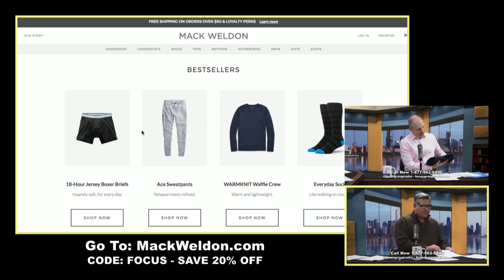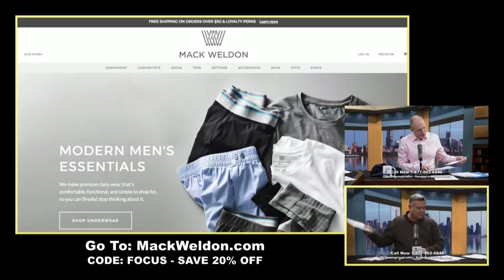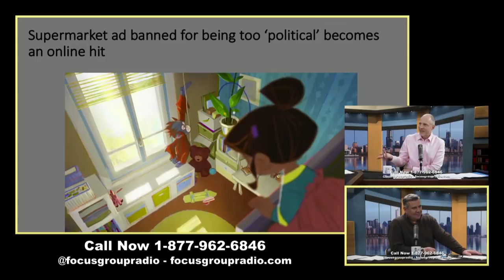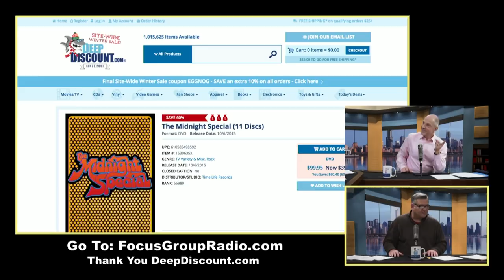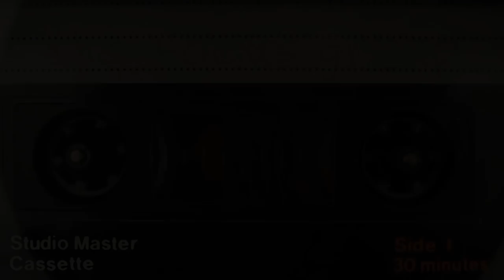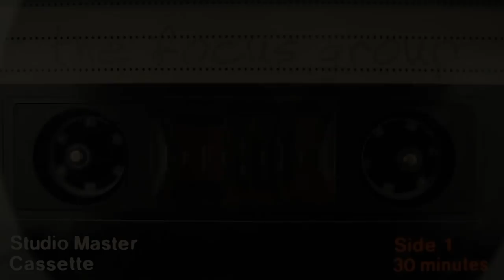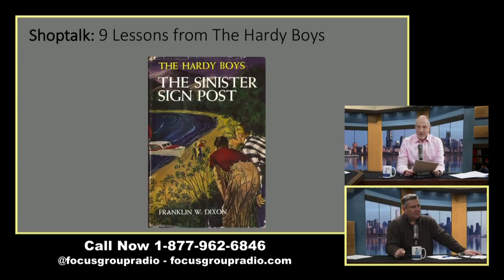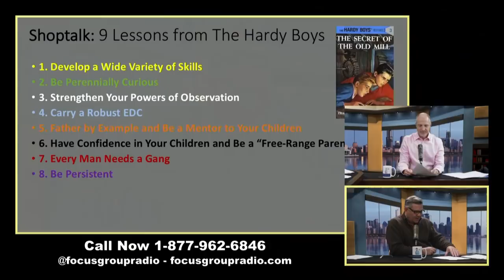Would you promote cannabis for $1,200 a month?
11.14.18 | There’s a good chance those long hold times for customer support have something to do with a rating known as a customer lifetime value, or CLV. That secret number is used by all manner of companies to measure the potential financial value of their customers. Tim and John check-in on their Mack Weldon wardrobe (listen in for a special discount code for Focus Group listeners), while life lessons from The Hardy Boys and Nothing Runs like a Deere caught our eye.